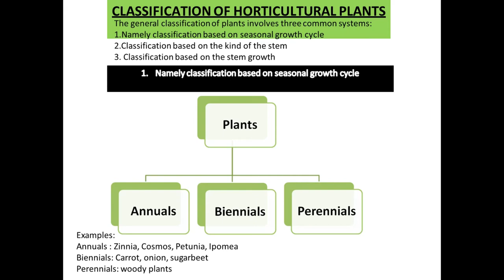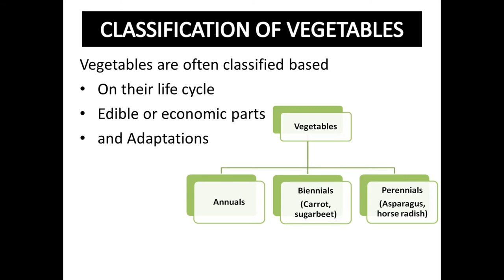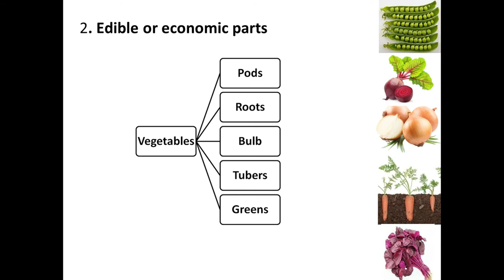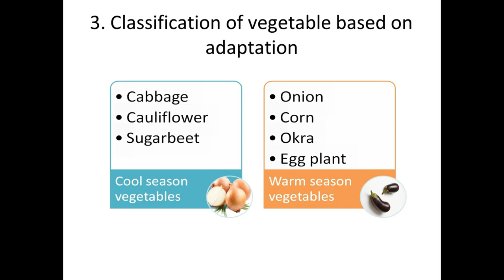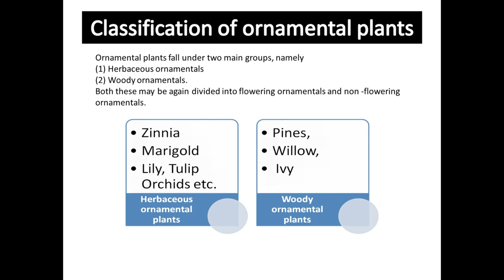Classification of Horticulture Plants